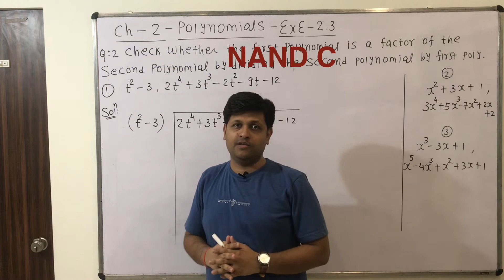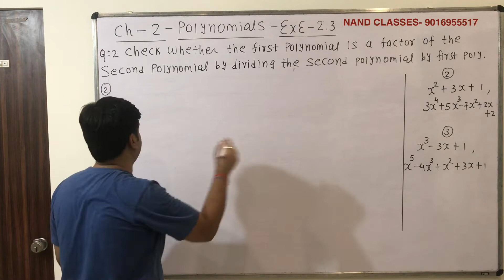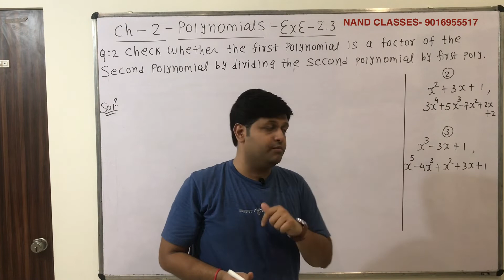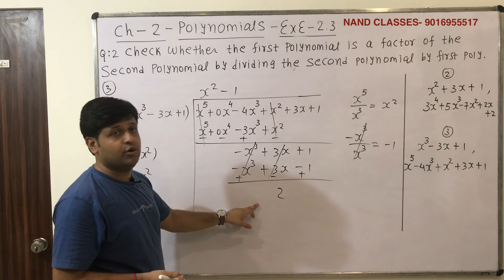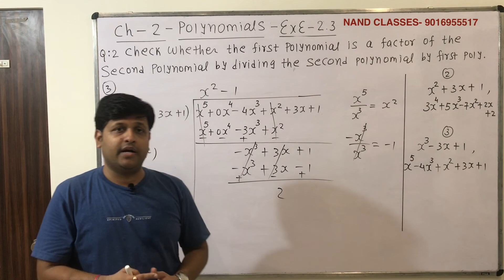10th maths (NCERT) Ch 2 Polynomials - 16th Period